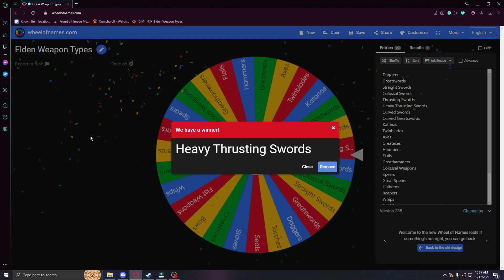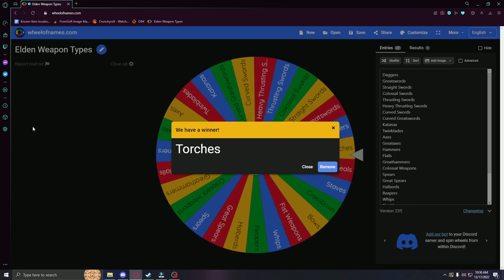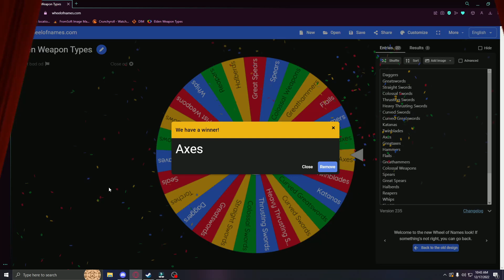Wheel of Weapons | Elden Ring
Random weapon duels are kinda fun. Being forced to learn a new weapon is honestly something I enjoy, but I'm never picking up a torch again.
Outro by @Skidonic